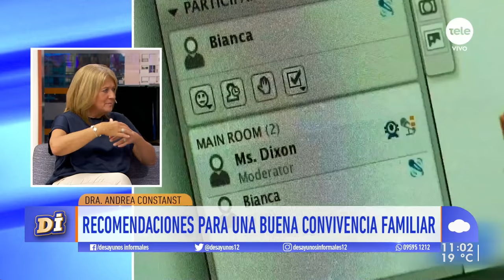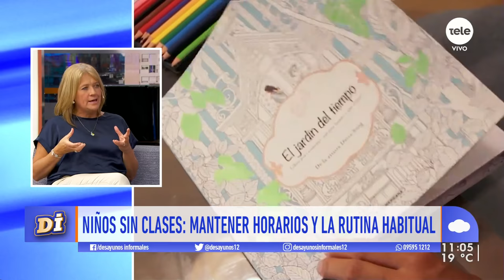Recomendaciones para una buena convivencia familiar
La psiquiatra de niños y adolescentes Andrea Constanst nos dio consejos para una vida en cuarentena más llevadera.